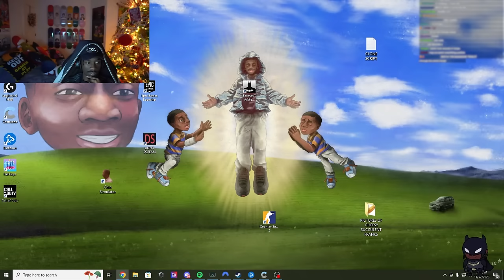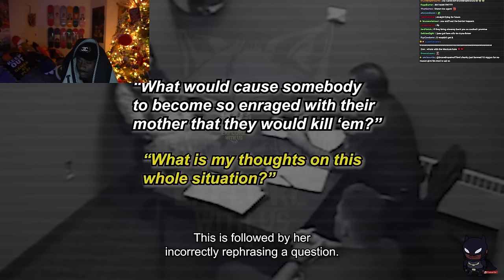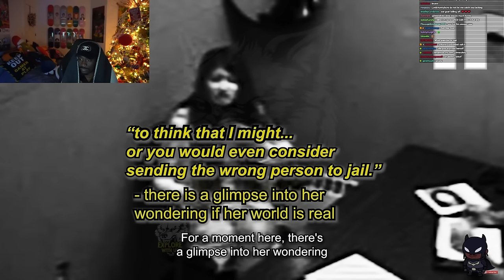Female Teen KiIIer Makes Detective SNAP On Her..